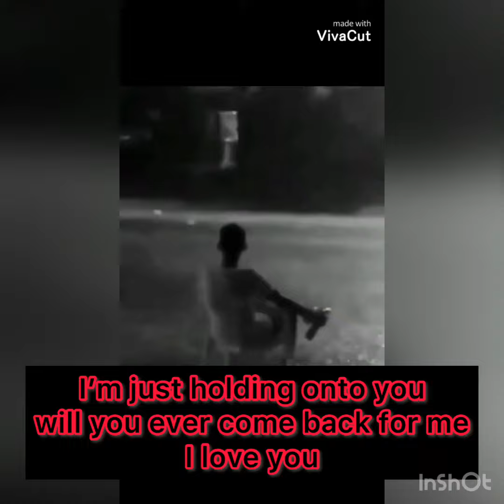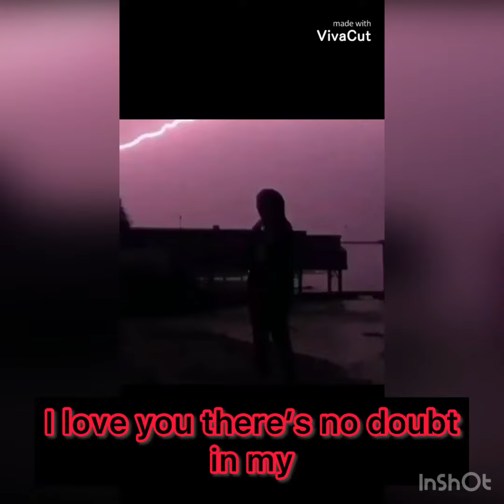33rd Legion - “Holding on” (Fallen Seraph)